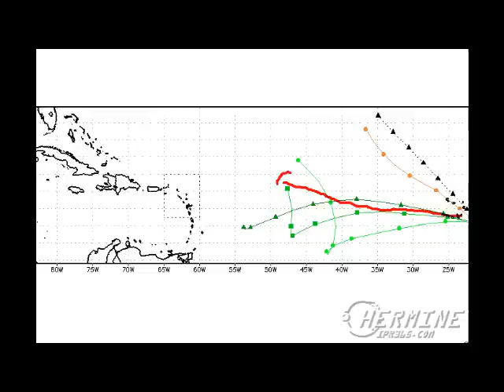Tropical Update #45 - September 7, 2010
...HERMINE STILL A TROPICAL STORM...PRODUCING HEAVY RAINFALL OVER TEXAS...